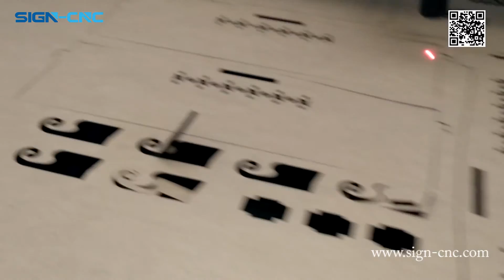SIGN-CNC two heads laser cutting machine for wood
Two heads 90W+90W / 100W+100W / 150W+150W
Two heads working together